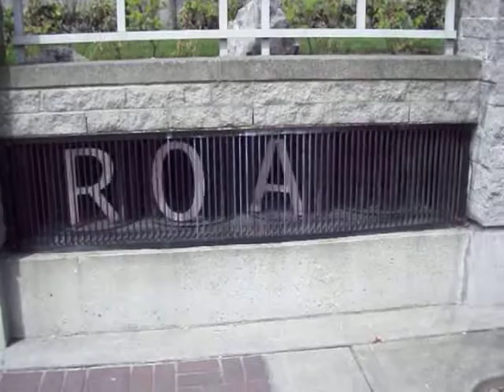The Latest Adventure by Kinloch Anstiss 353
Easter versus Passover (not a competition).